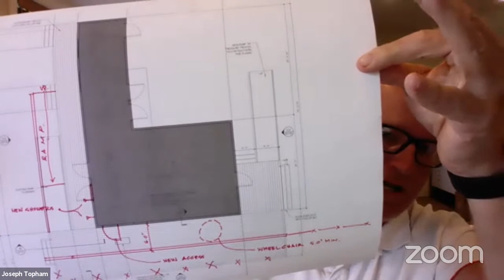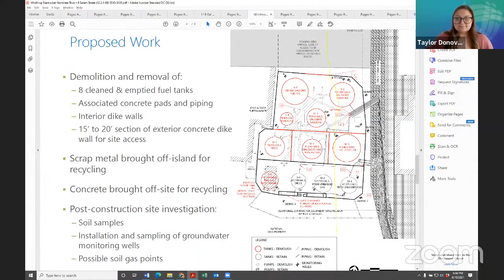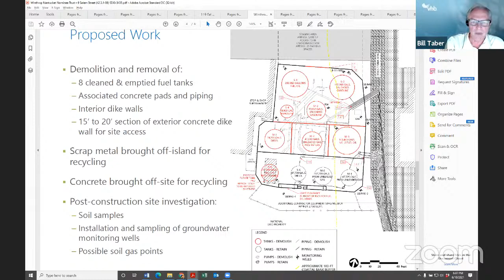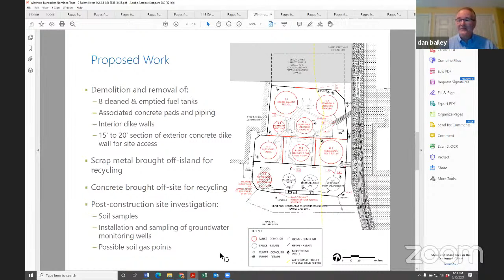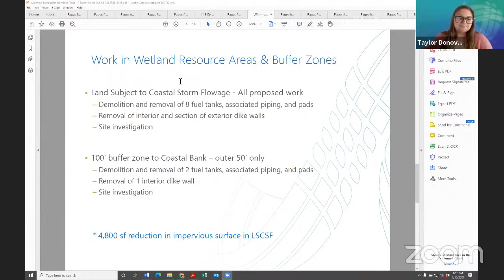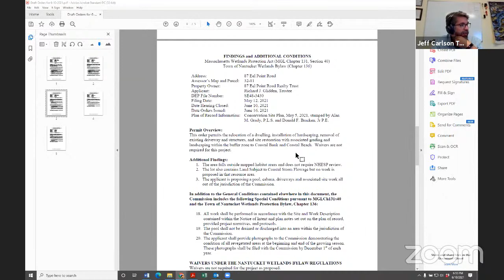Nantucket Conservation Commission - 6/10/21